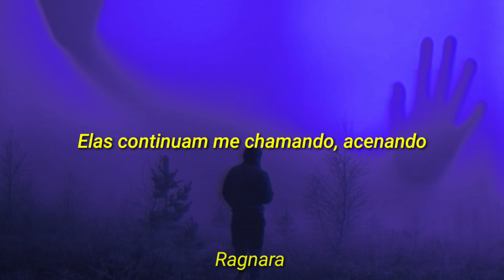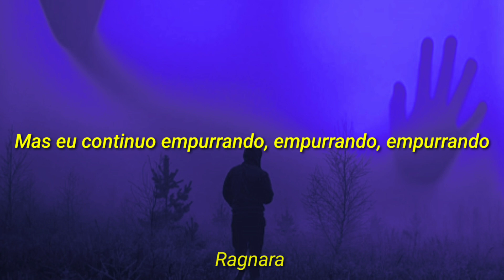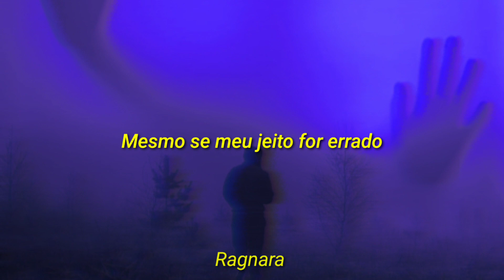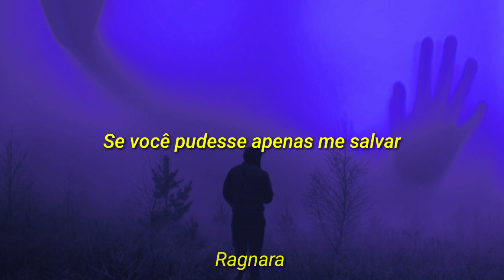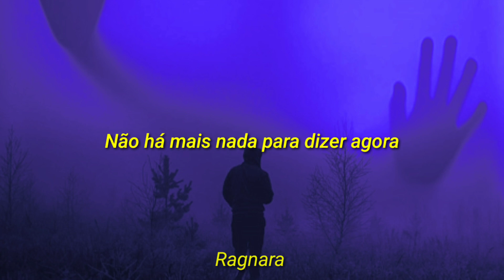Imagine Dragons - Nothing left to say (tradução/legendado)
Lyrics

Who knows how long
I’ve been awake now?
The shadows on my wall don’t sleep
They keep calling me, beckoning

Who knows what’s right?
The lines keep getting thinner
My age has never made we wise
But I keep pushing on and on and on and on

There’s nothing left to say now
I’m giving up, giving up, giving up now

Below my soul
I feel an engine
Collapsing as it sees the pain
If I could only shut it out

I’ve come too far
To see the end now
Even if my way is wrong
I keep pushing on and on and on and on

I keep falling, I keep falling down

If you could only save me
I’m drowning in the waters of my soul